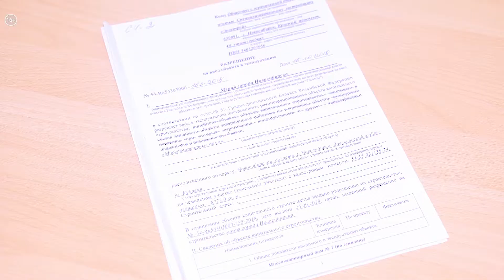Революция на строительном рынке | Событие №49_от 29.10.2019 РБК Новосибирск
Завершен первый проект в Сибири с использованием счетов эскроу. Сбербанк совместно с ГК «Стрижи» удачно прошли все этапы проектного финансирования в сфере жилищного строительства.